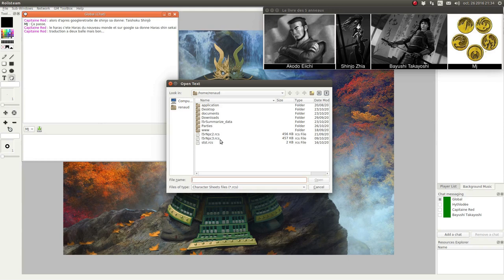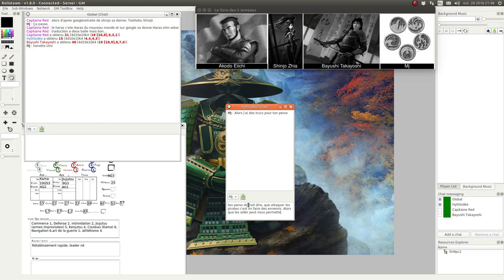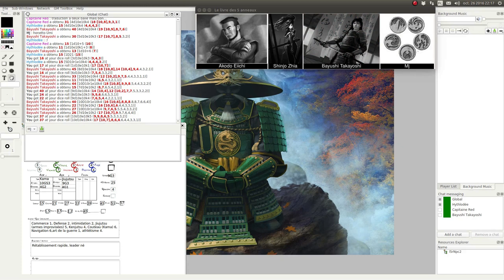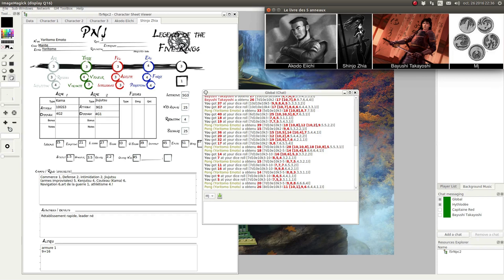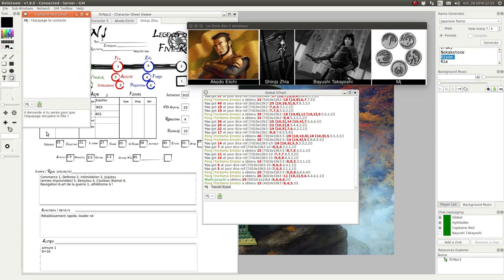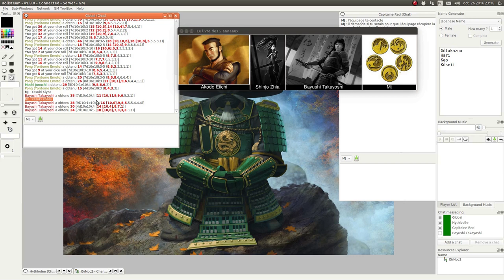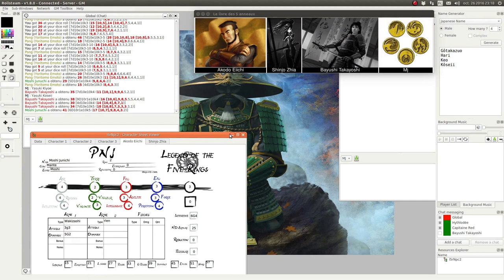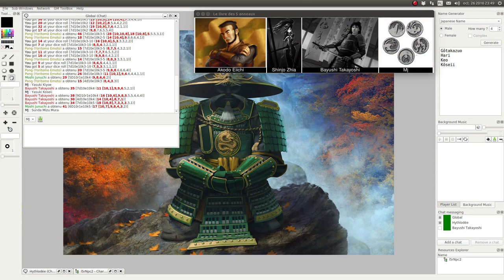JDR - L5R - Campagne Seconde Cité - Épisode 53 - Prendre le parti des pirates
Description:
Un faux pirate (le bon), un crabe (la brute) et un pirate (le truant) sont sur des bateaux…